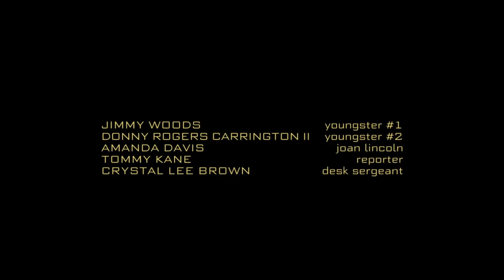Netflix AD Logos #205 4 Television logos again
From Black Lightning Season 1.